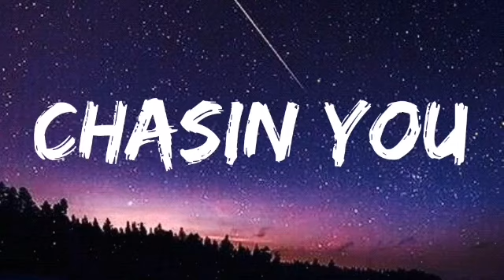Morgan Wallen - Chasin You (Lyrics)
Lyrics:

Wasn't very long til I was jumping in, jumping in

Heading west to anywhere out of this no where town
Yeah I'm laying here tonight holding someone new

Oh wait, you know I tried to track you down
I only got as far as Guitar Town

Chasing you like those good bye taillights